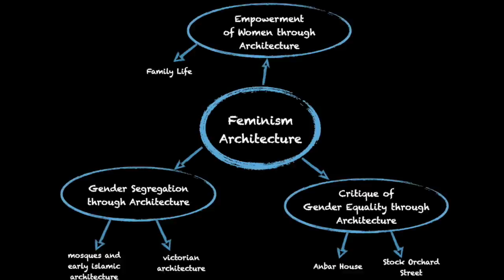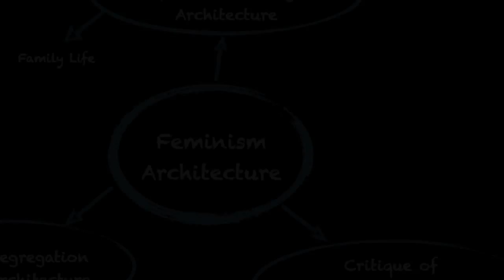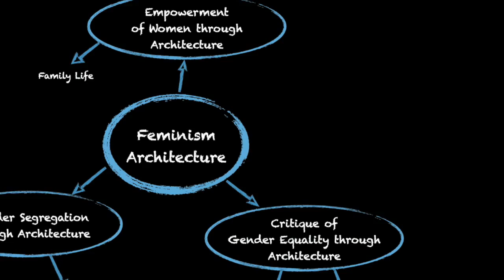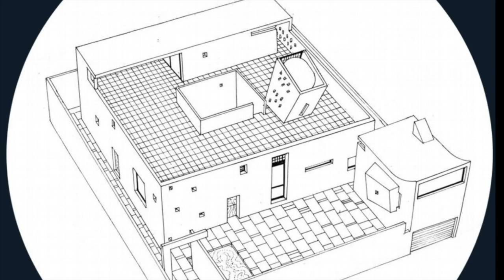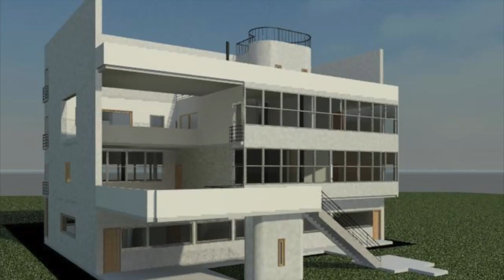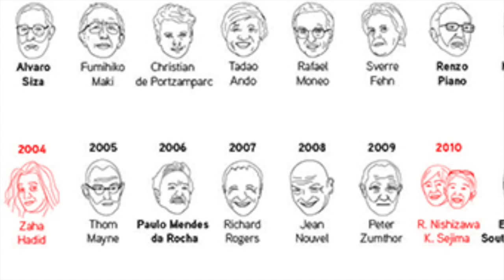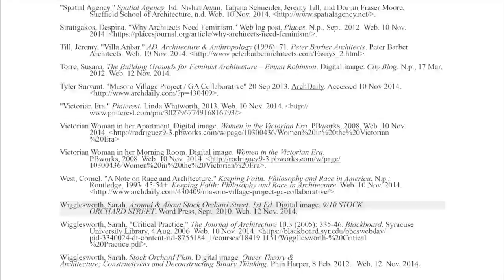On Feminism: Beyond the Traditional Role of Architecture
This video is about Arc141 Theory Video